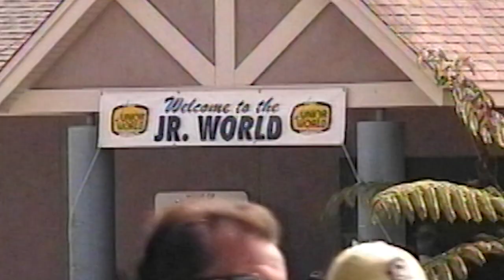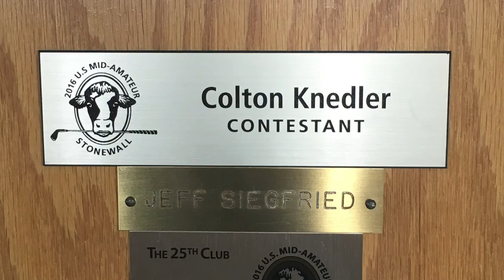Fire Pit Collective | Origin Stories: Colt Knedler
My relationship with golf has evolved over the 25 years I've played it. As the game (and life) often dictates, the ride isn’t always what you envision. Although I continue to play competitively and engage in the endless quest to get better, the reasons why and how I play have changed as I explore new avenues within the game with friends that I meet along the way.

\!!!/ Colt